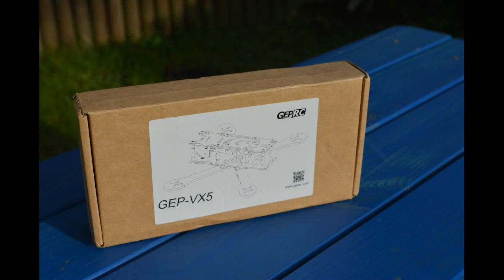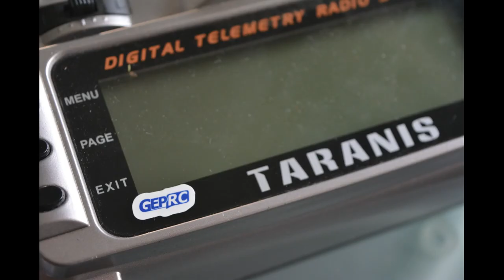GEPRC GEP-VX5 F215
► My cameras: Nikon D5200, Runcam HD, SJCAM SJ5000X